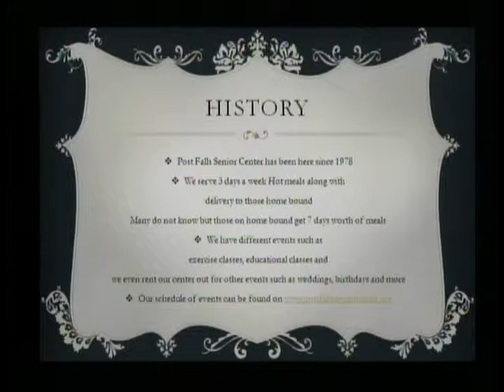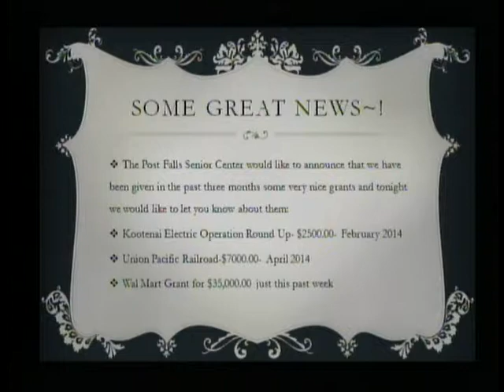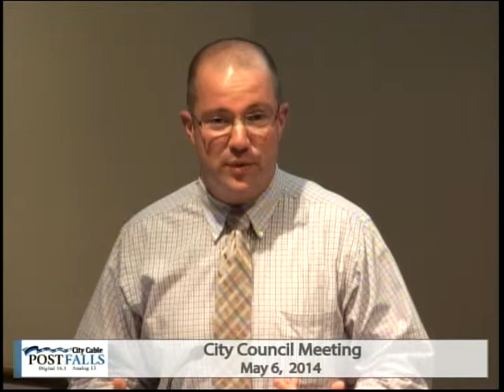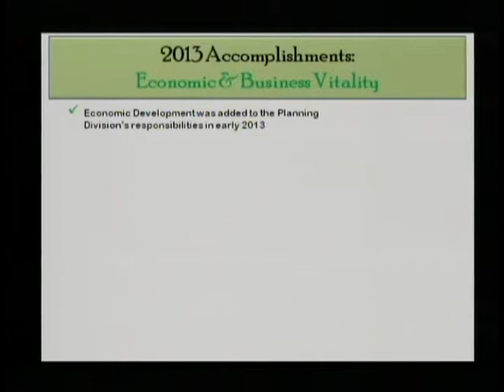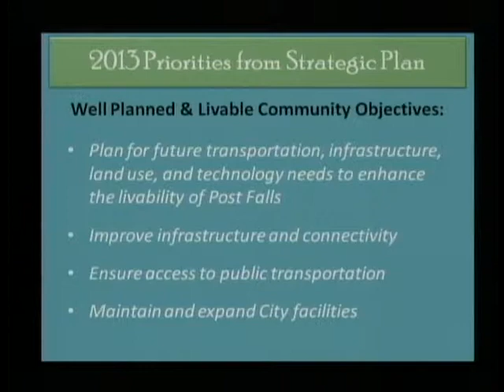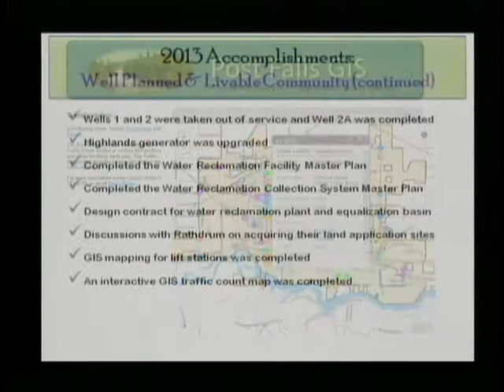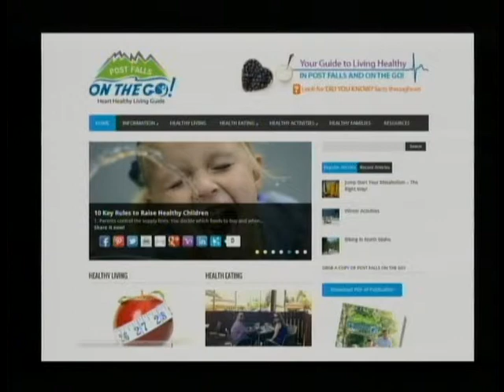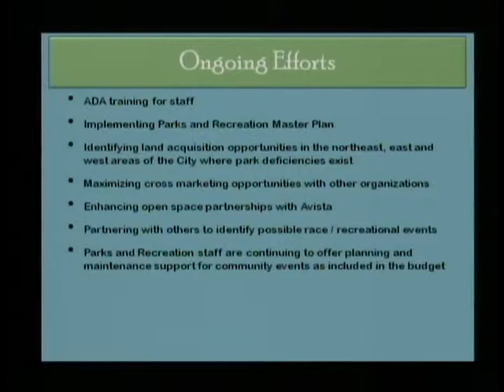Post Falls City Council Meeting, May 6, 2014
Agenda: Eagle Scout Presentation to Blake Livingston; Senior Center Meals on Wheels Presentation
Staff Report: Strategic Plan Annual Accomplishments Report 2013